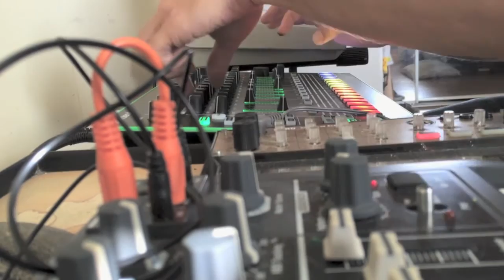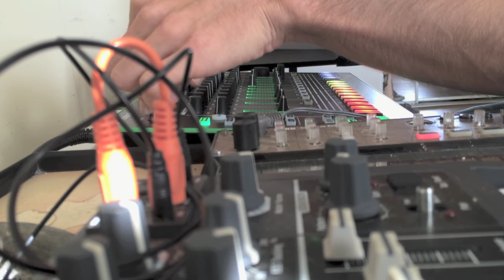Synth Jam By Prozak Morris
I've been the proud new owner of the Roland TR-8 for 24 hours! Glad to say it superseded my expectations. Heres a little sequence I put together (just a fun improv not an official track or anything) using the TR-8, the Arturia Micro Brute, and The Korg Volca Keys. I tracked the Microbrute, and Volca separate from the take that is filmed, because of my lack of Interface inputs, but I have been exploring using the Audio Inputs on the TR-8 as two mono jacks for my next experiment. Hope anyone into these sorts of videos finds it enjoyable.